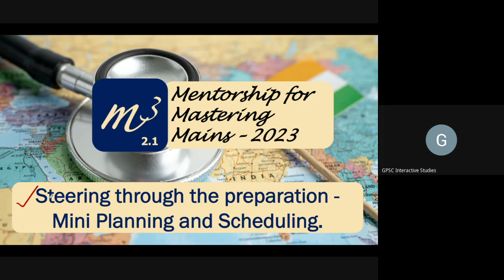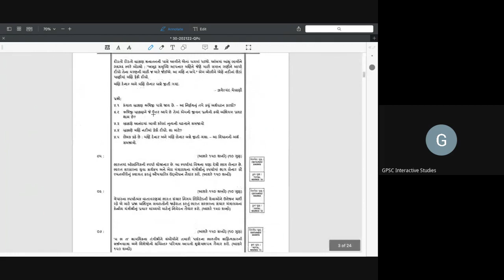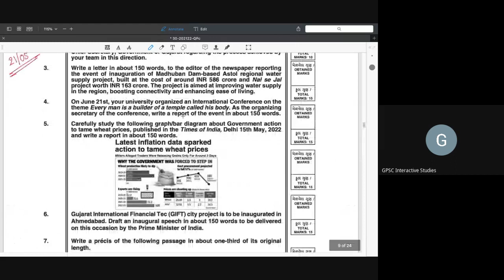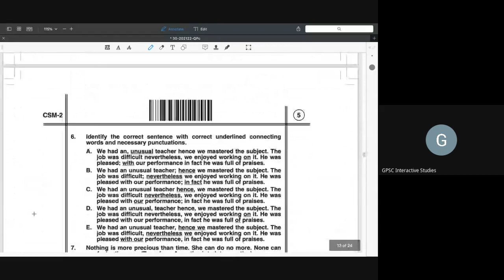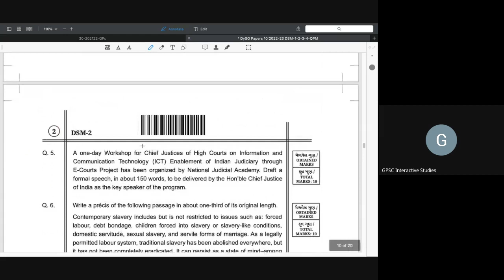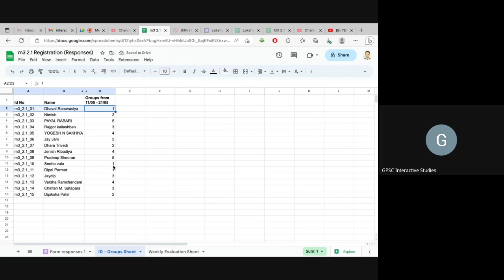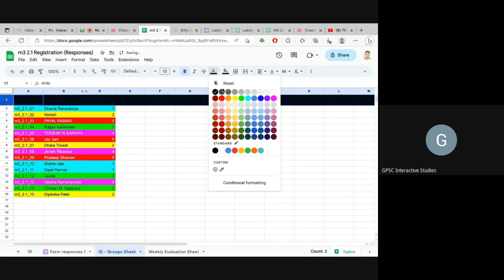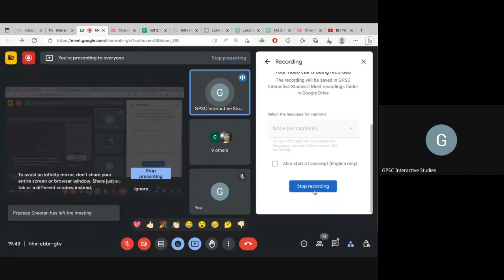Steering through the preparation - Mini Planning and Scheduling| m3 2.1 | GPSC Class 1-2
Upcoming schedule and methodology for the next 11 days.

A dedicated initiative for aspirants appearing in Mains adv: GPSC/20/2022-23

Dear all, every one of you can also organize yourself and achieve your goal i.e. clearing the mains. Here we have shared the methodology to ensure accountability and maintain consistency.